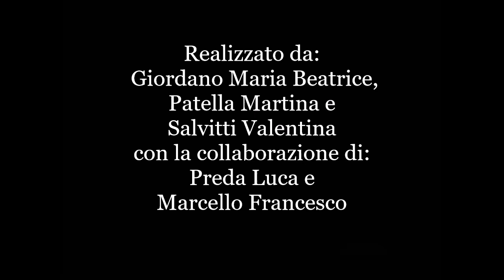Disappeared // MYOS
Teen Drama